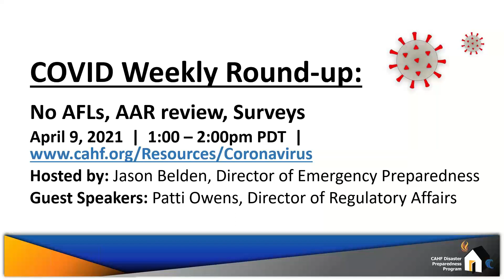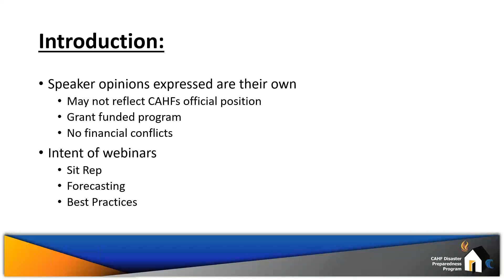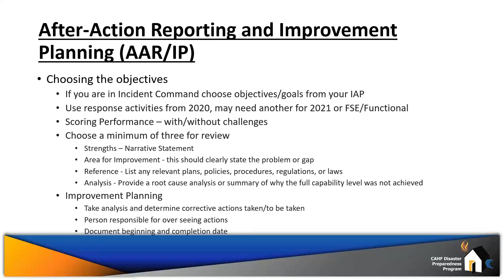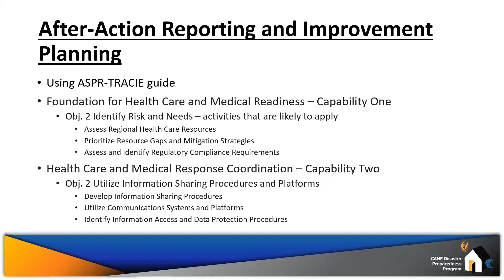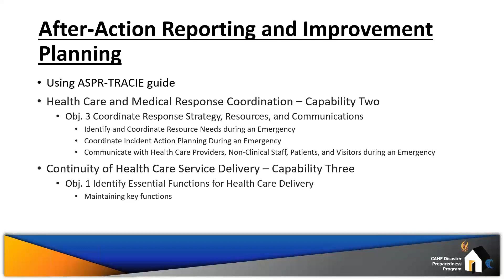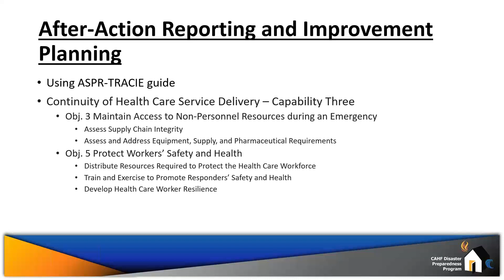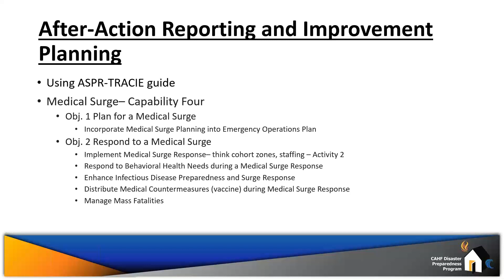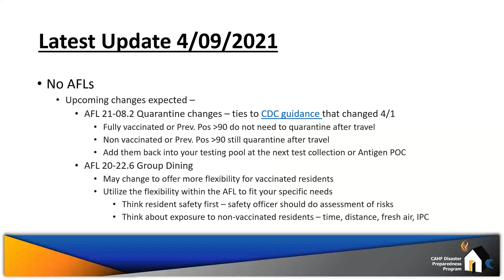COVID Weekly Round Up #51, April 9, 2021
Join the CAHF Disaster Preparedness Program for a weekly recap of the COVID pandemic response. Information and guidance is changing so quickly, we want to wrap up each week for the long-term care providers and let everyone know what CAHF is doing to support and advocate for our LTC providers and the safety of our residents and staff. Due to the imminent nature of this topic, we are not offering CEs.